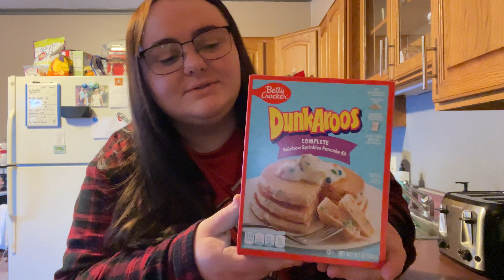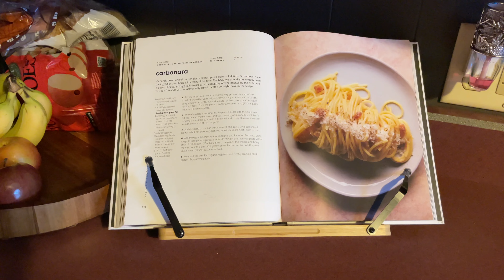*NEW* DunkAroos Pancake Mix?! Breakfast With Me! Life's Been Crazy...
hi sunshine! & i'll see you in my next video :)